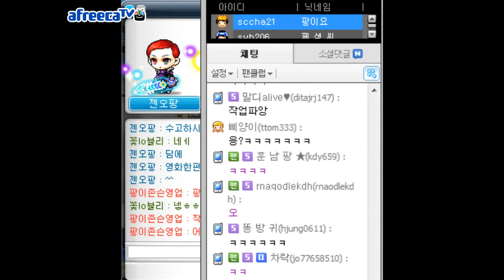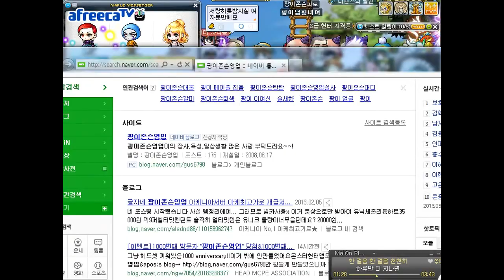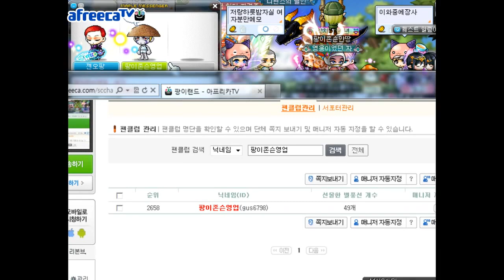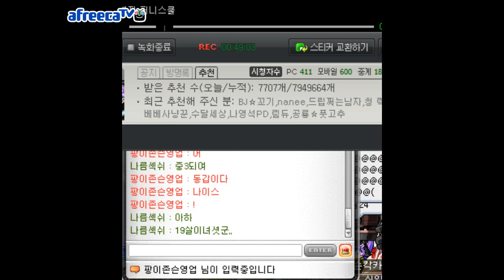[메이플스토리] BJ팡이요의 시청자소개팅(2) maplestory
[20130321방송]
BJ팡이요의 시청자분들을 랜덤으로초대해서, 서로 이어주는 방송 2회차입니다.